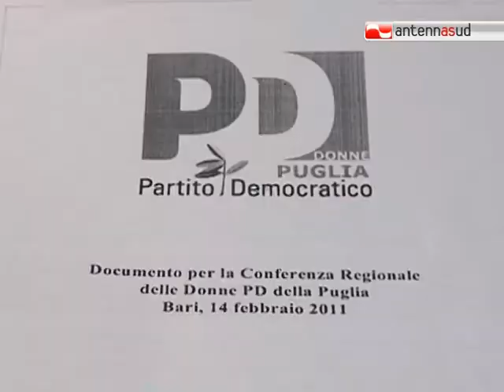TG 12.02.11 Le donne del Pd: "Non siamo un ornamento del partito"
Le donne del Partito democratico alzano la voce con i dirigenti del Pd: non vogliono essere un ornamento o un numero per rispettare adempimenti burocratici e non solo. Lo hanno ribadito oggi a Bari.